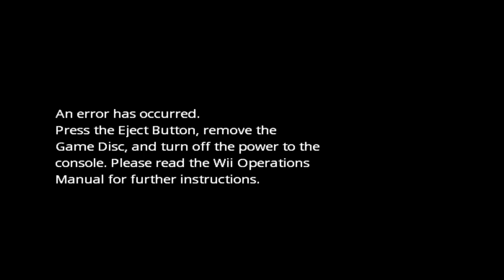Trying to play my favorite game in the universe but it doesn't work